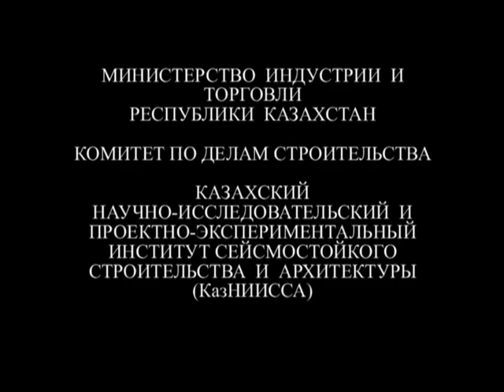Испытание здания на сейсмостойкость в Казахстане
Испытание здания на сейсмостойкость в Казахстане. Съемки проведены в 2003 году